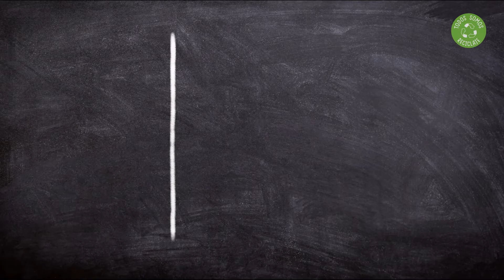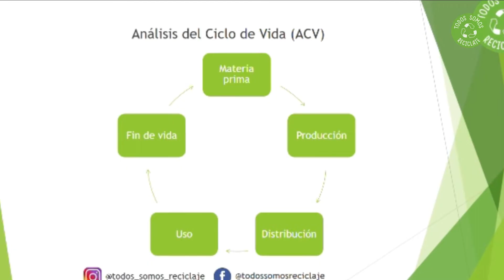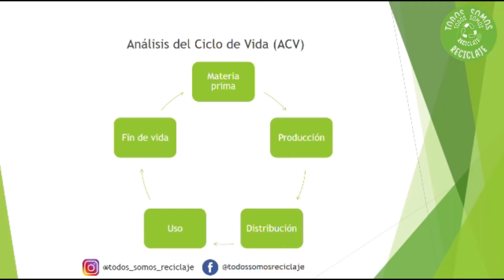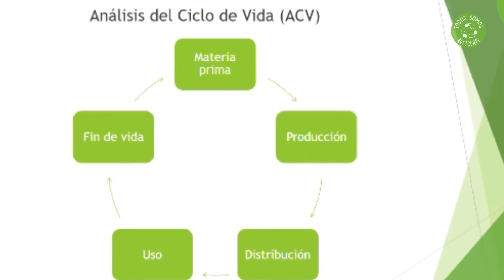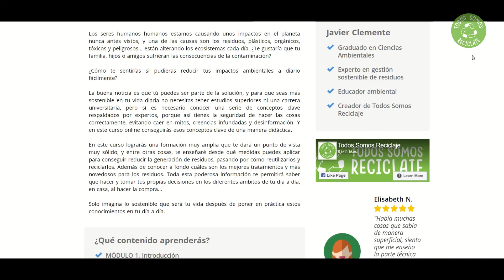🎄 ¿Qué ÁRBOL de NAVIDAD es más SOSTENIBLE, NATURAL o ARTIFICIAL? Esto dice la CIENCIA (sorprendente)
¿Vas a poner ÁRBOL DE NAVIDAD? ¡Tienes que saber esto antes! Descubre en este vídeo lo que dice la ciencia sobre qué árbol de navidad es más ecológico ¿Es mejor el árbol de navidad natural o de plástico? Descubre cuál es más sostenible según los estudios científicos de Análisis del Ciclo de Vida.
🔴 Si quieres conocer más información, datos importantes y conocer el estudio completo

💥 OFERTA Curso Online para llevar tu Sostenibilidad al siguiente Nivel de la mano de expertos